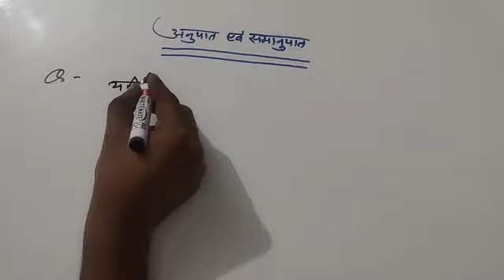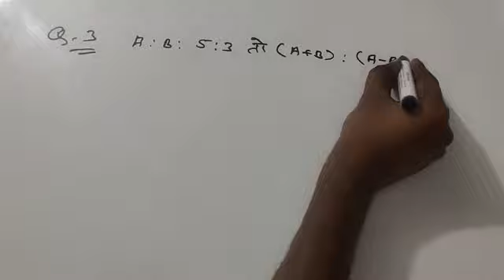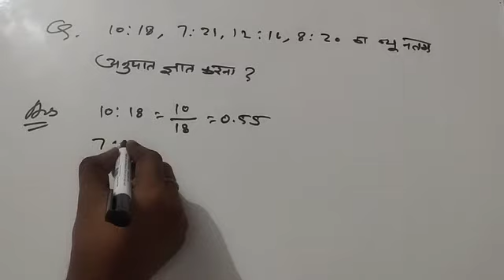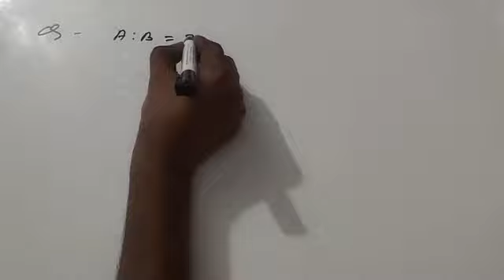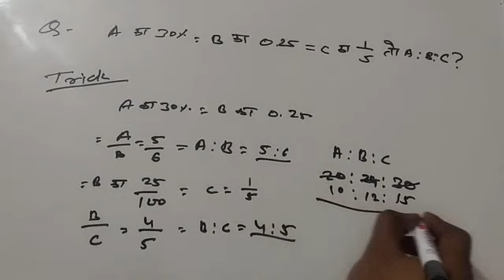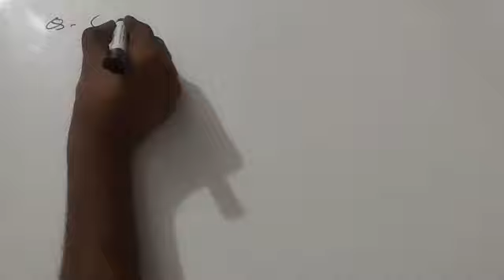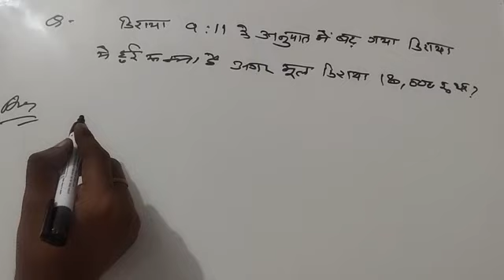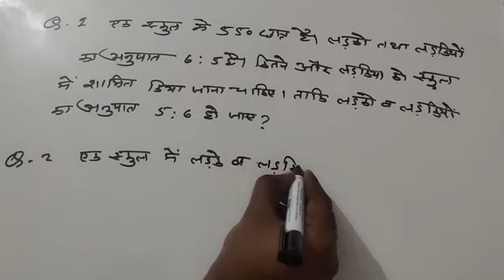Ratio and Proportion class-2 | maths | अनुपात एवं समानुपात |ssc | maths me 0 se hero kese bane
anupat samanupat mock test,
math mock test 2024,
SSC GD mock test 2024,
Ratio and Proportion important question,
Ratio and Proportion ke mock test 2024,
basic math,
govtjobline,